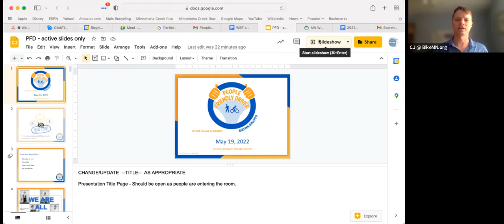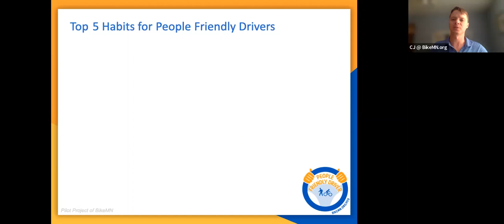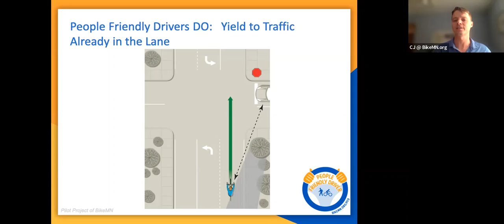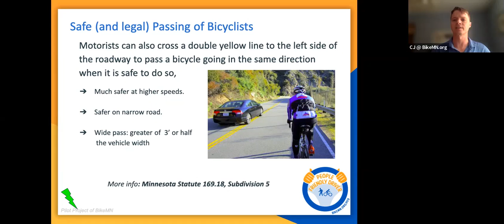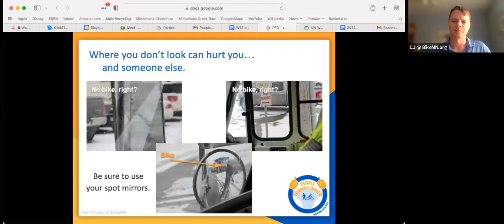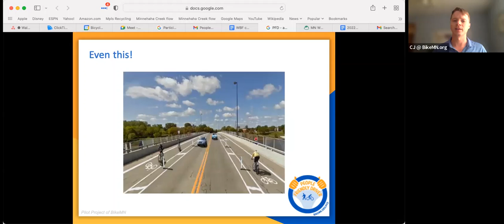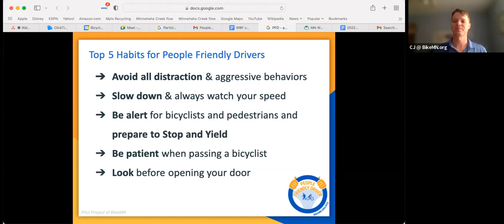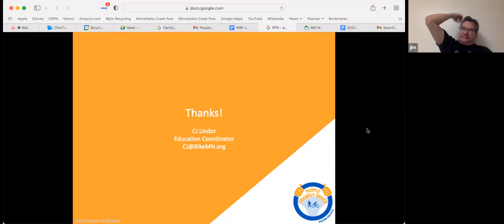Becoming a People Friendly Driver | Bus Bike Walk 2022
People Friendly Driver is a program and curriculum for educating all motorists on safe driving behaviors around people who are walking or biking. The goals are to increase understanding, improve motorist skills, and improve road safety for all users.